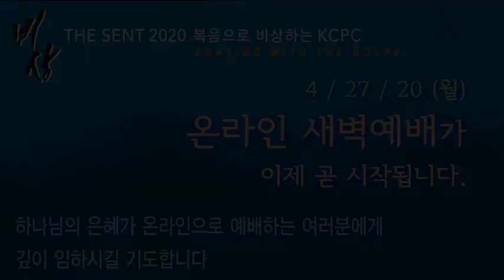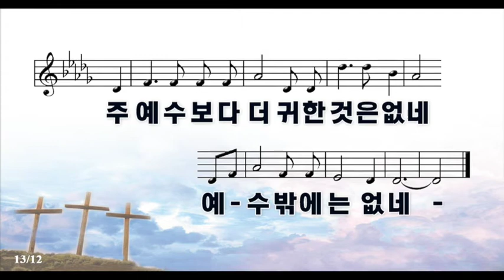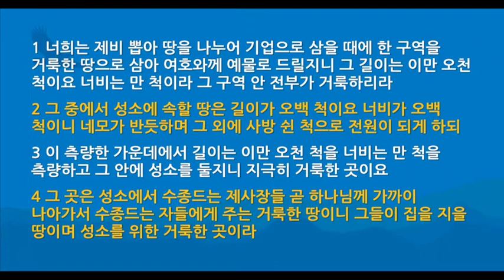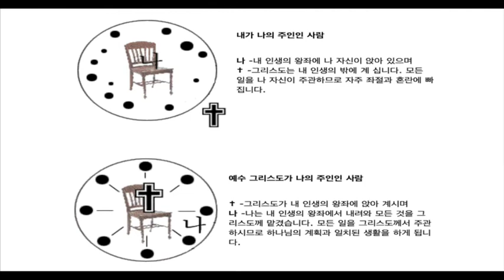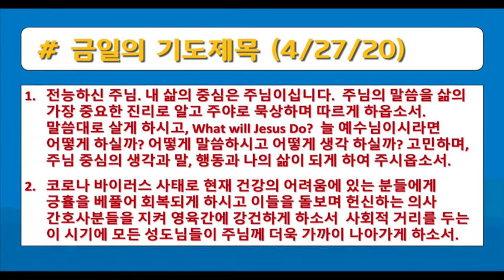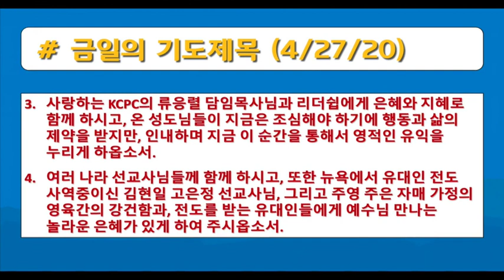내 삶의 중심이신 주님, 조상우 목사 (4/27/2020)